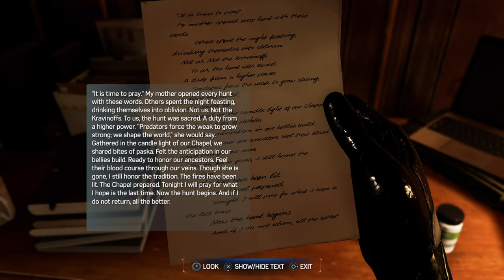MARVEL'S SPIDER-MAN 2 (PS5) GAMEPLAY PART 20 DIMA , KRAVEN BODYGUARD